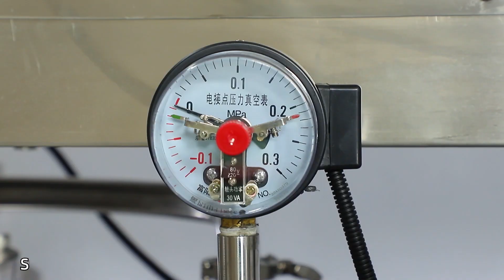VME-500L vacuum turbo emulsifying mixer for cosmetic cream production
LIANHE is a high-tech machinery manufacturer that established in 1996, as an expert in the fields of cosmetic, food and pharmaceutical machinery. Over 25 years developing, We supply with a whole production line machines for more than 8,000 cosmetic companies all over the world.

Our main product list :
Vacuum emulsifying mixer (For cosmetic/pharm cream production use)
Liquid homogenizing mixer (customized different sizes )
RO water purifier
Automatic filling sealing machine (Bottles / tubes / Sachet)
Automatic labeling machine
Perfume machine series ( Mix / filling /crimping )
Makeup machine series ( Mixing / filling / packing)

We make sure that all projects installed can exert their performancesin effective service life by our perfect design, manufacturing and aftersales services. We will produce high quality ultimate products that are in accordance with international standards by adopting world advancedproduction equipment, brand new industrial conception and powerful technical strength.